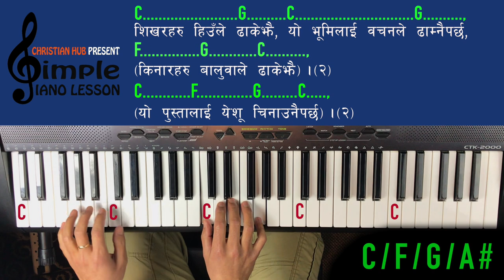Nepali Piano Lesson Shikhar Haru Dhare Jhai Nepali Christian Song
This is a beginner piano lesson, where we will learn how to play piano with simple chords in christian songs.

Christian Hub, Team